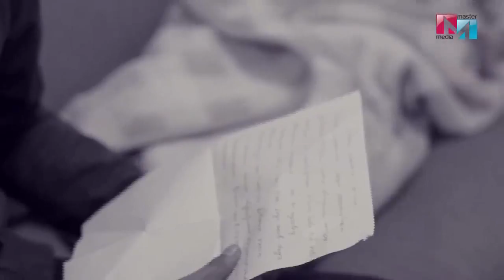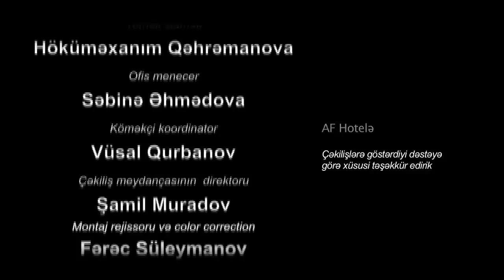Ikinci Bahar 8-ci seriya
Xəstəxanada ayılan Nigar yaddaşını itirir, adını belə xatırlamır. Xəstəxanadan qaçdıqdan sonra hara gedəcəyini bilmədiyindən gecə qaranlığında Kənanla rastlaşır. Qızın çarəsiz olduğunu görən Kənan onu evinə dəvət edir.